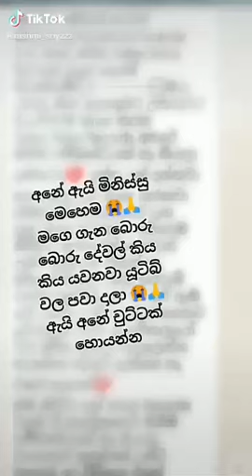කවුරුත් කතා කරන සුද්දිගේ voice clip වල ඇත්ත කතාව